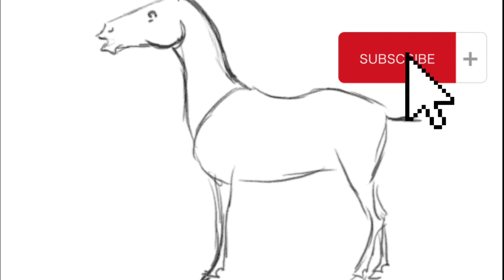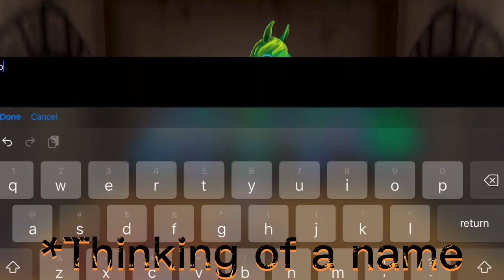Champion chest! First time being top 10! / Horse Riding Tales